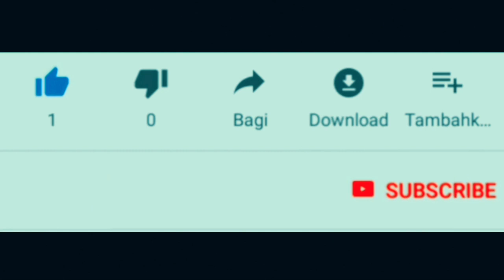New Kawasaki Z900 2020 - Kental sugomi style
Kawasaki Z900 menggunakan mesin dohc ,4 silinder 948 cc,16 klep,fuel injection. Memiliki power125 ps serta torsi 98,6 nm. Z900 2020 menggunakan ban depan 120/70-17 serta ban belakang 180/55-17. Z900 dijual mulai 250 jutaan.

- English : Kawasaki Z900 use engine DOHC 4 inline cylinder 948cc with power 125 ps and torque 98,6nm. front tire 120/70-17 rear tire 180/55-17. sugomi style.
 awesome fiture with traction control, TFT display speedometer,LED light and ABS.